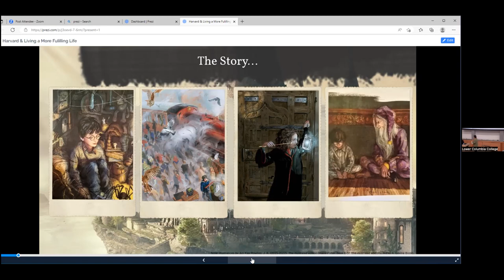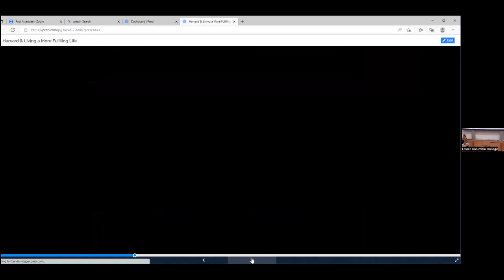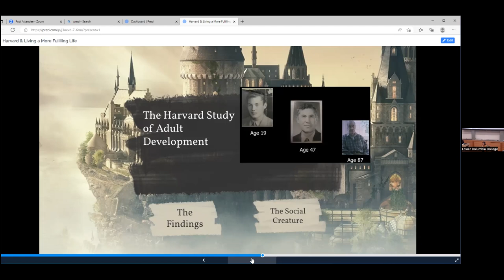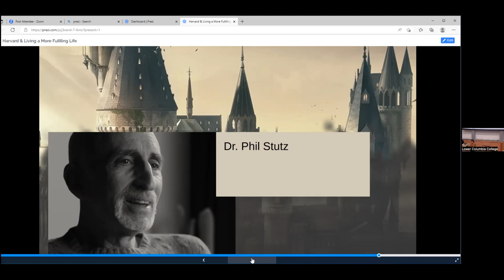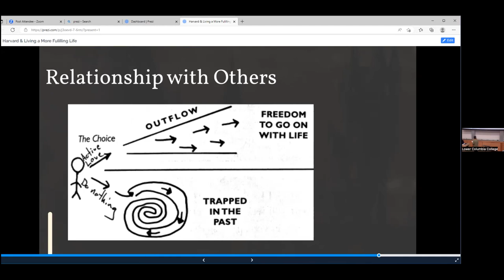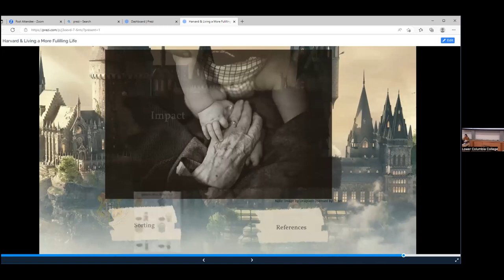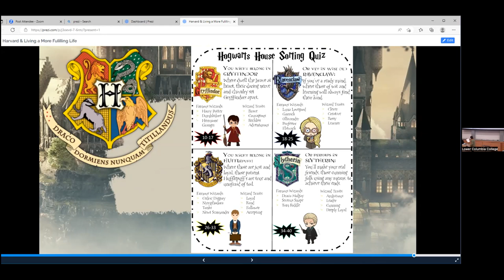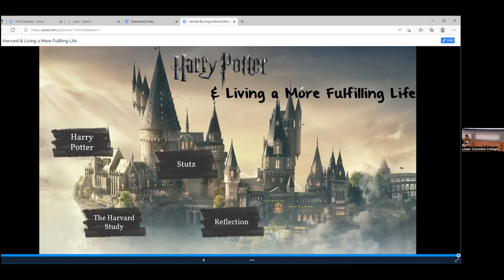Winter 2023 Community Conversations: Harry Potter, Harvard, & the Secrets to a more fulfilling life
January 12 Presentation
The Harry Potter novels are the best-selling book series in history. Have you ever wondered why? Come unlock the magic the series hides and look even deeper at how the stories set the stage for what research shows can lead to a more fulfilling life.
Presenter: Ashley Cahill